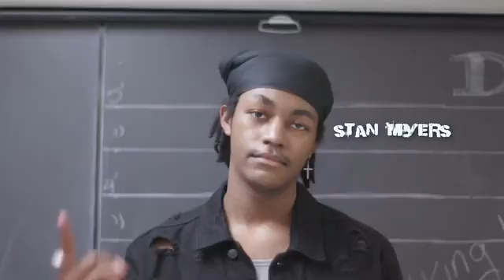In the Band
“Almost Famous,” meets “Freaks and Geeks” with the stylization of a comedic angsty punk world.